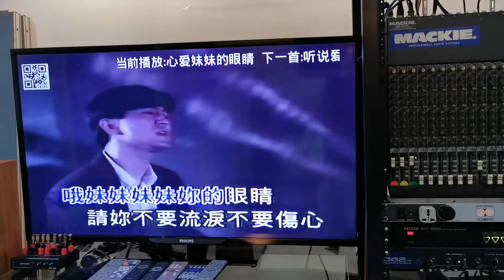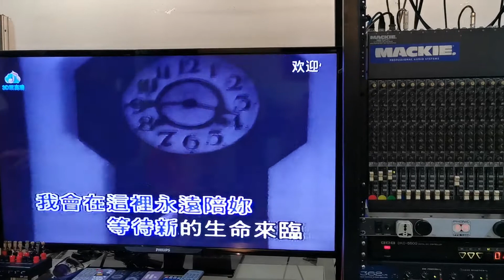心爱妹妹的眼睛（二）